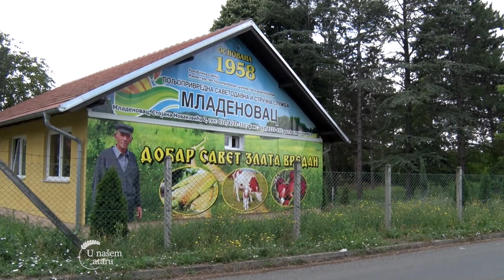Poljoprivredna strucna sluzba Beograd - U nasem ataru 943